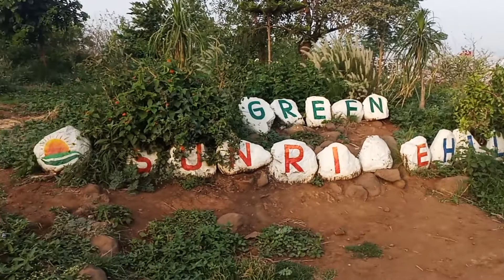Trekking with family ❤️😊😇